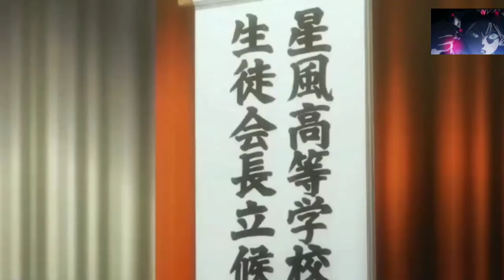6 uncensored echi harrem anime part_3 🔥🔥@amomentallyouneed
Hey everyone, first of all I am sorry for the late upload, it's because of the community guidelines strike that YouTube gave me, I hope you all will support my channel.

Or search as a moment all you need

I love you guys will like the video if you do then please share this with your friends ☺️

       All the anime name showed in video